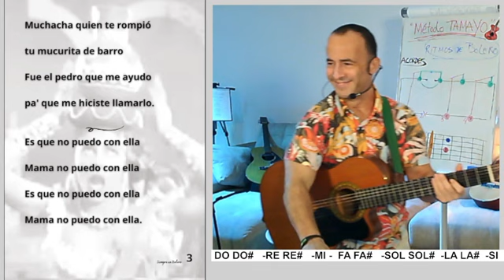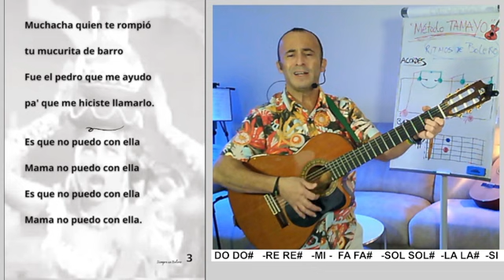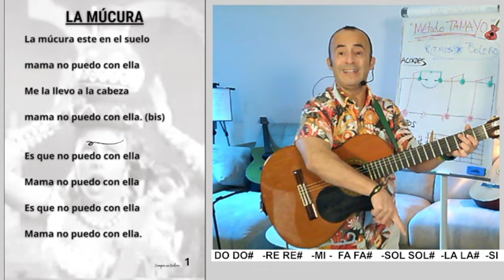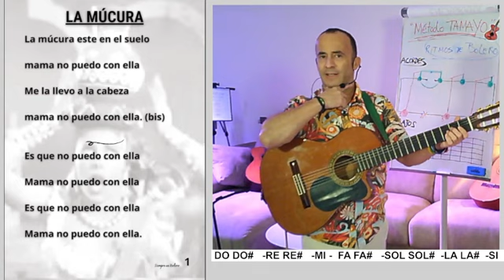LA MÚCURA🎸 🟠 Boleros y Baladas con Guitarra ...fácil con Método TAMAYO🎸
🟢 Para DESCARGAR CANCIONERO🎵
y para PROBAR las CLASES 🎸 PULSA en este
Método TAMAYO🎸es perfecto para ti si...

            ✅...Si te gusta la guitarra, dispones de algo de tiempo y simplemente buscas desconectar y entretenerte con lo que te gusta. Saber más de lo que sabes. Da igual la edad que tengas porque conmigo lo vas a tener fácil.

            ✅...Quieres aprender pero... con los videos que ves no avanzas, te sigue resultando difícil, crees que no es lo tuyo, piensas que no tienes oído, te duelen las manos, estás cansado de intentarlo, dispones de poco tiempo o prefieres no exponerte a los demás cuando hay una guitarra por delante...

Puedes PULSAR en el ENLACE o quedarte como estás. Estoy al otro lado

GRACIAS por tu confianza 🎸